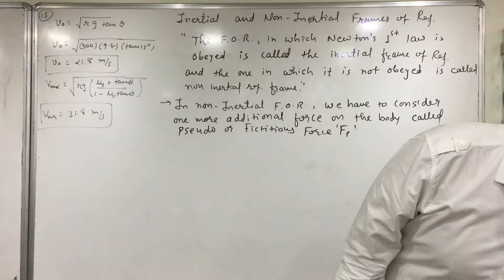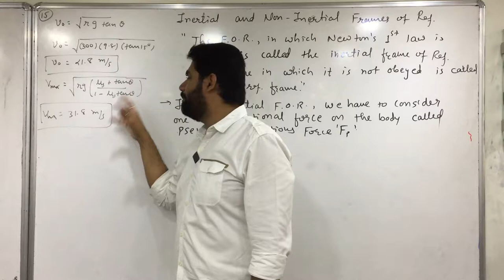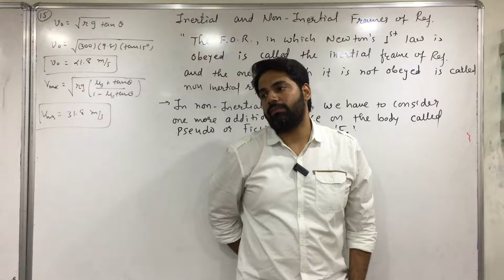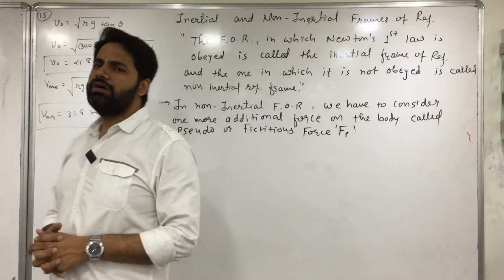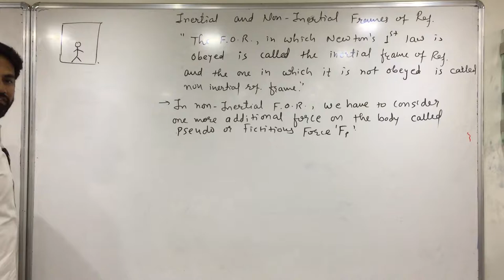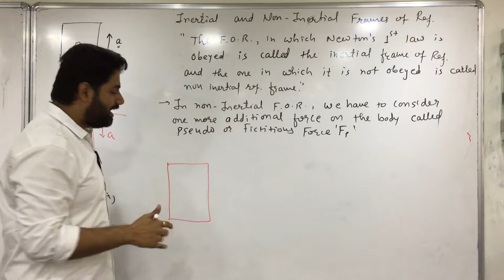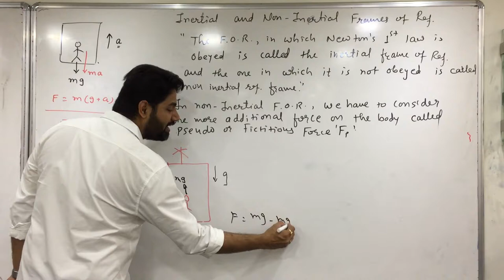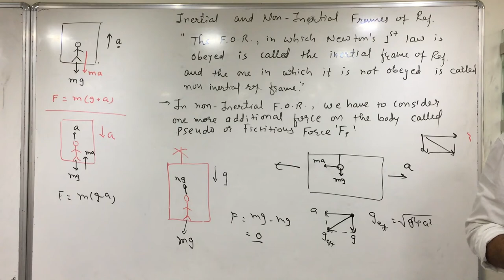LAWS OF Motion_14_Img 2815 12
Inertial and non-inertial frame of reference